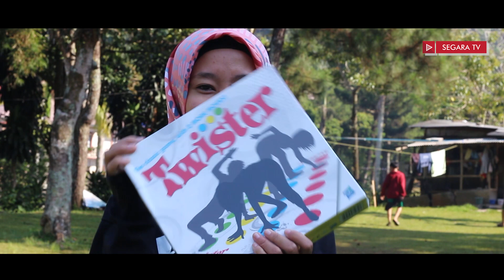SERU MAIN TWISTER GAME! Bareng Santri Al-Nahdlah di Puncak Bogor [SEGARA TV]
SEGARA TV adalah sebuah channel youtube interaktif yang berisi konten tentang board game dan mainan edukasi non digital. Channel ini membahas tentang cara bermain, event terkait board game dokumentasi playday
SEGARA TV memiliki beberapa segmen video yakni
1. SUAMI VS ISTRI - Sesi pertarungan dan persaingan antara Dyan dan Syifa dalam bermain Board Game. Siapa yang kalah dia yang akan mendapat hukuman.
2. TABLETOP REVIEW - Sesi pembahasan terkait dengan cara bermain (tutorial board game) dan jalannya permaianan (playtrough board game)
3. INDONESIA TABLETOP REVIEW - Sesi permainan board game Indonesia yang di desain oleh anak bangsa
4. MAINAN ALTERNATIF - Sesi pembahasan terkait mainan-mainan untuk anak berkebutuhan khusus
5. MACUL - Mainan Unik, Lucu dan Jadul: Sesi pembahasan mainan yang unik dan langka
6. KELUAR MAIN - Sesi cuplikan dan dokumentasi tentang playday board game dan social board game event
7. BOARD GAME DIGITAL - Sesi bermain board game digital dan board game android
Segara TV - BERMAIN ITU BERBAGI